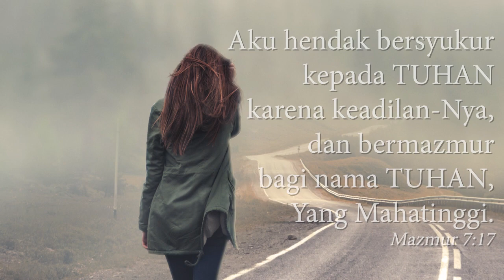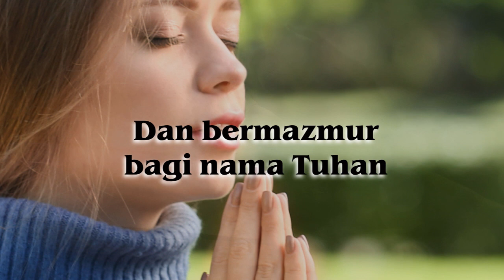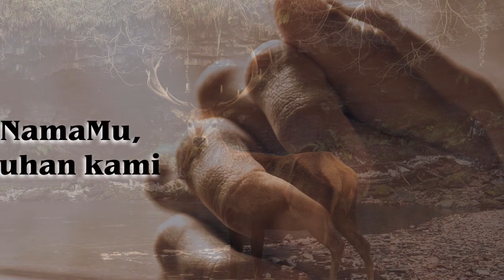Mazmur 7 : 18 (Aku Hendak Bersyukur) - Johan Lumoindong (with lyric)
Lagu “Mazmur 7 : 18 (Aku Hendak Bersyukur)” terdapat di album Mazmur Bagi Tuhan

aku hendak bersyukur pada Tuhan
karena keadilanNya
dan bermazmur bagi nama Tuhan
yang Maha Tinggi

ya Tuhan, Tuhan kami
betapa mulianya
namaMu Tuhan kami
dimuliakan atas seluruh bumi

aku hendak Bersyukur kepada Tuhan
karena keadilan-Nya,
yang Mahatinggi.